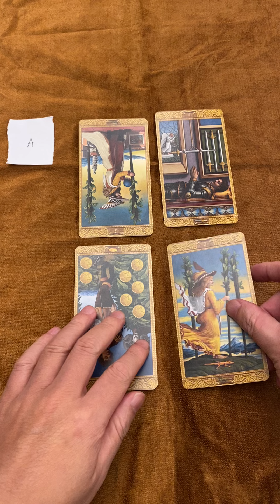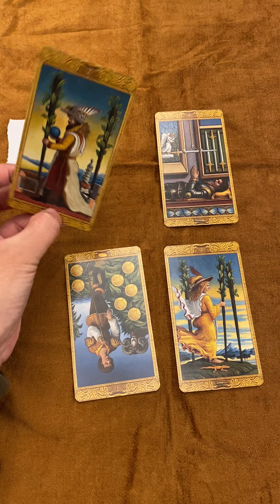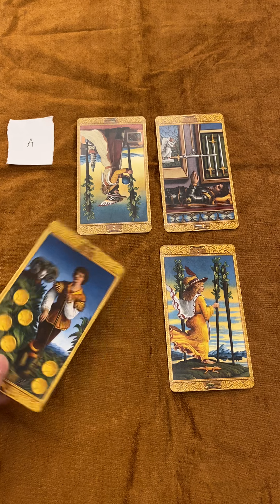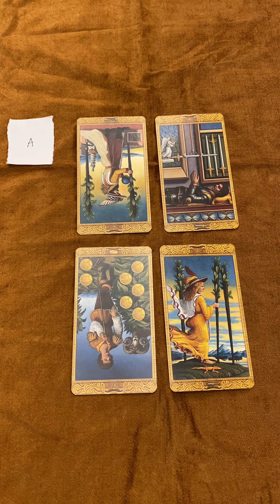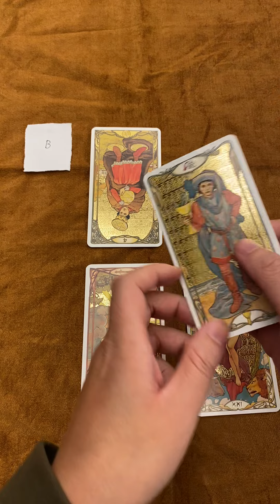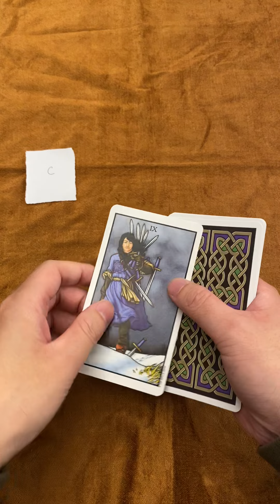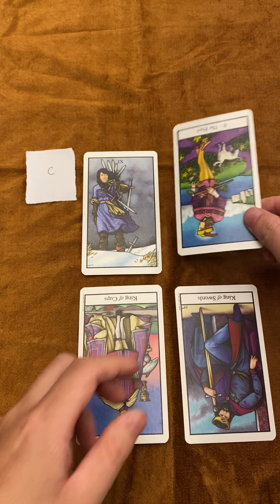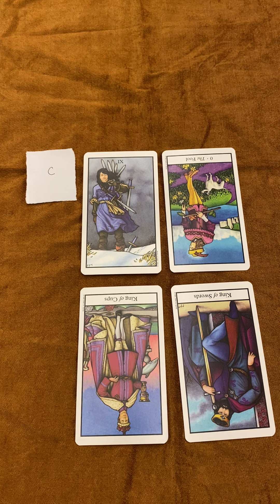愛笛生不負責塔羅占卜-111年1月份整體運勢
時間軸：
A: 01:29
B: 11:59
C: 20:56